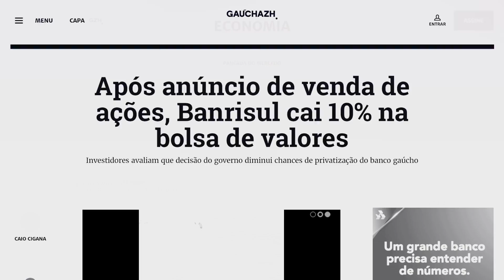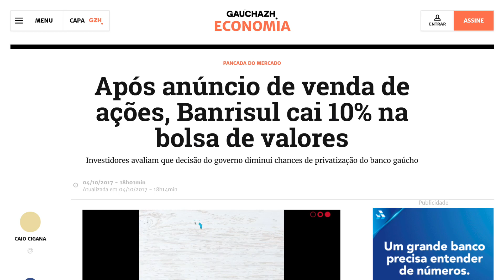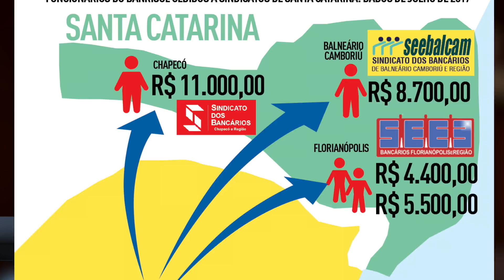POR QUE PRIVATIZAR O BANRISUL É A MELHOR OPÇÃO PARA O BANCO, P...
O governador Sartori anunciou hoje que colocará ações do Banrisul à venda, mas que o banco permanecerá controlado pelo Estado. Esta é uma solução paliativa apenas que, infelizmente desvaloriza o valor das ações do banco, já que o mercado e os cidadãos gaúchos esperam que o banco seja PRIVATIZADO! É isso que deveria ser anunciado pelo governador, afinal, a sociedade têm outras prioridades, sobretudo SEGURANÇA PÚBLICA, não manter um banco nas mãos de políticos.